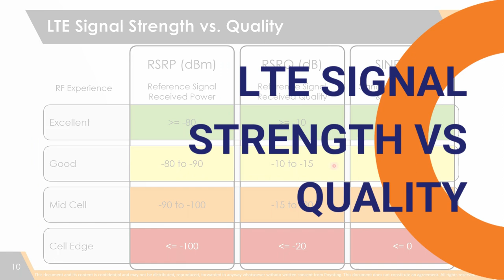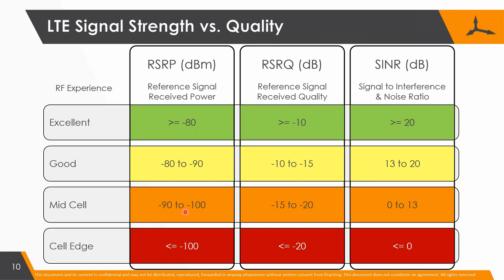LTE Signal Strength vs Quality.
This webinar was presented by Dr Andre Fourie on 27 Feb 2018

The following were discussed:

What are the Basics of Propagation?
How does environment impact Radio Propagation?
How does clutter impact Radio Propagation?
Trees and Radio Propagation?
Obstacle clearance/Line-of-sight/Freznel Zone
How do I choose an antenna?
What are the main GSM technologies and frequency bands?
What to consider when selecting Coaxial Cable?
The rolling ball model for lighting protection?

For the complete webinar (titled: WEBINAR 2: Getting to the Poynt: A guide to antenna implementation & considerations) have a look